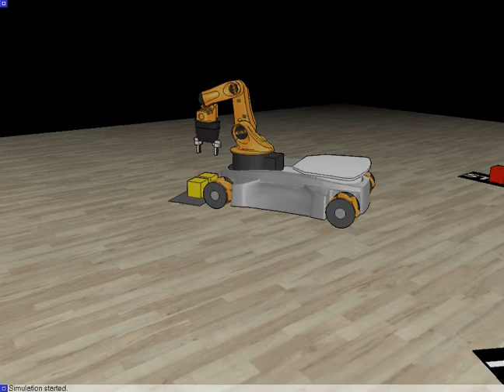Robot Simulator: YouBot and the Tower of Hanoi in V-REP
The video shows a simulation performed with the Virtual Robot Experimentation Platform (V-REP It shows how a YouBot robot solves the problem of the tower of Hanoi (using cubes instead of discs however). The YouBot arm is controlled in forward and inverse kinematics (sometimes also linked to the mobile base). The position of the boxes is known at all time, but one could add a camera sensor to the simulation in order to also realistically extract their position from image processing.

The original YouBot CAD model is courtesy of KUKA. One or more textures in this 3D scene have been created with images from CGTextures.com. These images may not be redistributed by default, please for more information.